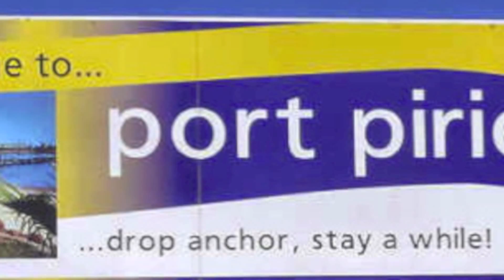I want to play B's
Raptors doing what they do best, dressing up as women make up and all in this re-make of Queens big hit from the 80's.